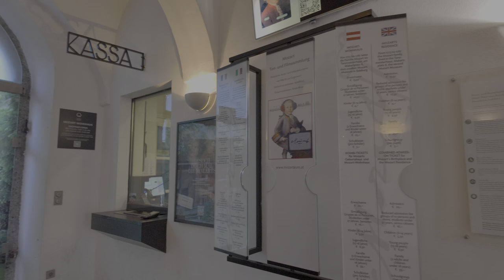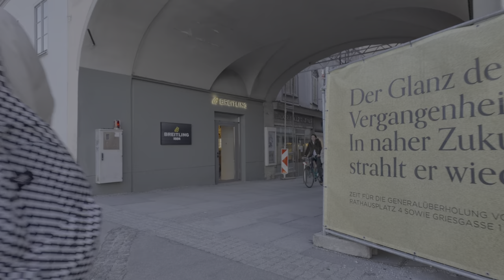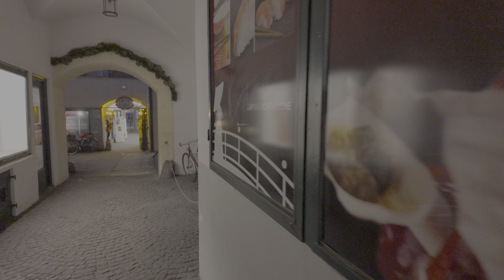SALZBURG, Austria 🇦🇹 - Winter Tour - 4K HDR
We are Salzburg, Austria  - a city known for its well-preserved Baroque architecture and as the birthplace of Wolfgang Amadeus Mozart.

Starting at the Mirabell Gardens we get to look around explore the UNESCO-listed Old Town with landmarks like Salzburg Cathedral and Hohensalzburg Fortress. First we pass Mozart's Residential House and later also his Birth House. After having a good look around the old town with its many squares and the Getreidegasse. We walk uphill for a view over the city.

With the night we get back to the the eastern part of the city center and end our tour at the Salzburg main train station.

Timeline:
0:00 Route Preview
3:00 Videowalk

Camera: Osmo Pocket 3 in 4K60 HLG